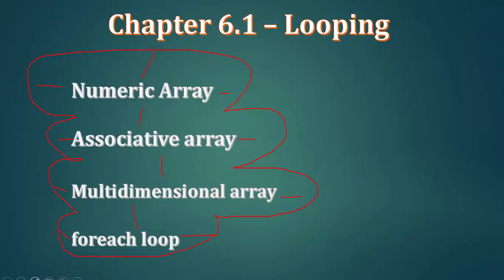050 Array Introduction